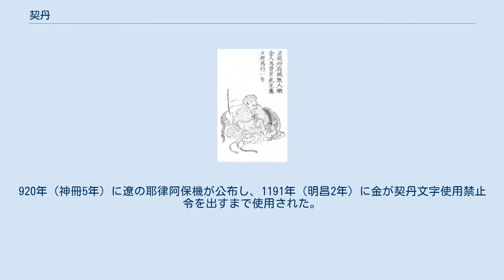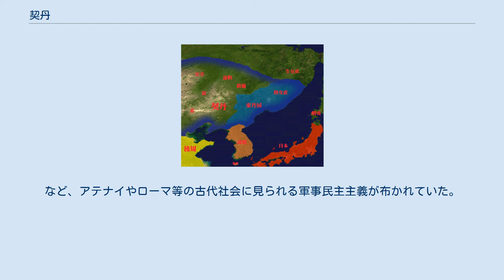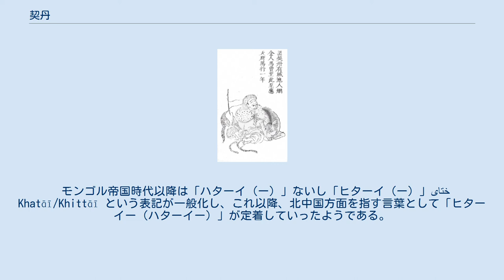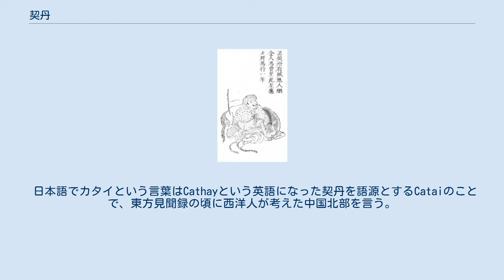契丹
宋代に描かれた契丹人の絵 契丹（きったん、キタン、キタイ、拼音: Qìdān）は、4世紀から14世紀にかけて、満州から中央アジアの地域に存在した半農半牧の民族。
10世紀初頭に現在の中華人民共和国に相当する地域の北部に帝国を建国し、国号を遼と号した。
しかし12世紀に入り次第に勢力を強める女真が宋と結び南下し、挟撃された遼は1125年に滅ぼされた。
契丹人の多くは女真に取り込まれ、一部は中央アジアに逃れて西遼（カラ・キタイ）を建てた。
 『遼史』に記される伝承によれば、土河（老哈河）の東にある馬孟山（馬鞍山）から白馬に乗った神人が、潢河（西拉木倫河）西岸の平地松林から青い牛の牛車に乗った天女が、両河の合流地点にある木吐山で出会い結婚して8人の子を儲け、契丹古八部の祖先になったとされ、中国の歴史教科書にも紹介されている。
また、永州木吐山に始祖・奇首可汗の祖廟があり、可敦（皇后）と先の八子の像が在るとする。
 契丹の起源は拓跋部ではない宇文部から古くに分かれた東部鮮卑の後裔で、庫莫奚もしくは室韋と同系になる考えられている。
『新唐書』では、かつて匈奴に破られて逃れてきた東胡の子孫とする。
『魏書』、『北史』、『隋書』によると、宇文部であった奚（庫莫奚）ともつながりがあり、ともに4世紀半ばに前燕の慕容皝に敗北し、松漠の間（今の赤峰地区）に逃れて居住し、388年に北魏に敗れ、奚と分離し、その東方に暮らすようになったとされる。
 5世紀頃の東夷諸国と契丹の位置。
 6世紀頃の東夷諸国と契丹の位置。
 5世紀に至って人口が増え、北魏の北方を侵すようになった。
5世紀半ばから、北魏に朝貢し、交市を行うようになった。
479年、柔然と組んだ高句麗の侵略を怖れ、北魏に来降し、白狼水（今の大凌河）の東岸一帯に移り住んだ。
この時の人口は、1万余人であったと伝えられる。
6世紀に入っても、北魏への朝貢は絶えなかった。
553年には、北斉の国境を侵して文宣帝に敗北し、部族の大部分が捕らえられて、諸州に分置される。
残った部族もまた、突厥に攻められ、高句麗を頼っていった。
 この時代の契丹は、悉万丹・阿大何（大賀）・具伏弗・郁羽陵・日連（遙輦）・匹黎爾・吐六干・羽真侯の古八部から構成され、常には連盟していなかったとされる。
 6世紀末〜8世紀には、西は老哈河から東は遼河・南は朝陽までの地域に住み、北斉に従属していた9つの州に居住する大賀氏八部（構成部族）が連盟を結び、紇使部から出た大賀氏を君長に戴いていた。
戦争を行う時は、八部が合議して行い、独断で行うことはできない合議体制であった。
狩猟は部別に行われたが、戦争は合同で行ったと伝えられる。
 7世紀後半の東夷諸国と唐の羈縻（きび）支配。
 当初は、突厥に臣事し、八部の族長は俟斤（イルキン）の官に任じられる。
584年から585年にかけて、隋に来降する。
586年、部族同士の争いが行われ、隋の文帝（楊堅）は使者を使わしてこれを責める。
そのため、契丹は隋に罪を謝した。
この後、高句麗に従属していた曲拠部-玄州、突厥に従属していた内稽部-威州の合わせて10部族が隋へ帰順する。
隋は突厥との友好のため、彼らを故地に帰そうとしたが、これを拒否し、北に移って遊牧する。
突厥は沙鉢略可汗の時に人を遣わして統治したが、契丹はこれを殺して逃れ、611年に改めて隋に朝貢する。
618年、隋末唐初の戦乱の際に、中国を侵略し、619年には平州を攻める。
621年、契丹別部の酋帥である孫敖曹が唐に使いを遣わし、附く。
623年、唐の李淵に使者を送り、貢納を行う。
628年には、君長の摩会が部族を率いて、唐に来降する。
突厥の頡利可汗は引き渡しを求めたが、唐の李世民はこれを拒絶した。
645年、唐の高句麗攻撃に参加し、その帰路に、君長である大賀氏の窟哥が左武衛将軍に任じられる。
648年には、唐に内属し、松漠都督及び使持節10州諸軍事に任じられ、国姓の李氏をもらう。
この頃には、突厥から来降した松漠部-昌州・沃州の両州と紇使部から別れた乙失革部-帯州を加え12部となり、勝兵4万余を擁して羈縻政策の管理下へ置かれた。
 窟哥の死後、松漠都督の阿卜固が奚と結んで反乱を起こすが、660年、唐の行軍総管である阿史徳枢賓に敗れて鎮圧された。
窟哥の孫である李尽忠が松漠都督となる。
 696年5月、武則天の統治下のもと、営州都督・趙文翽の横暴略奪に不満が高じて李尽忠と孫敖曹の孫・孫万栄が趙文翽を殺害し、営州を奪うと...